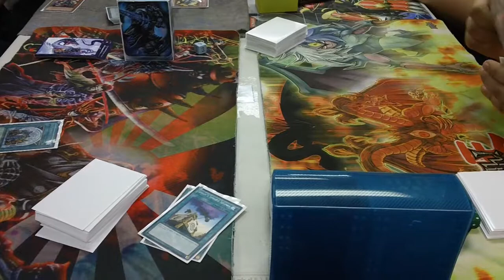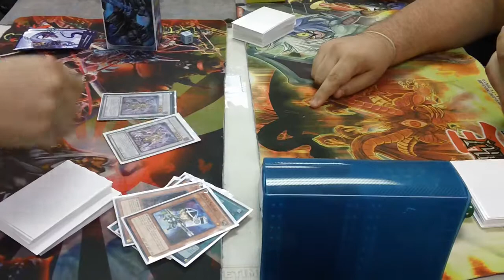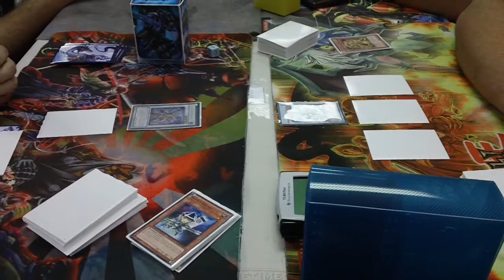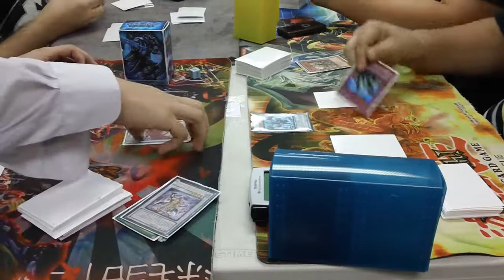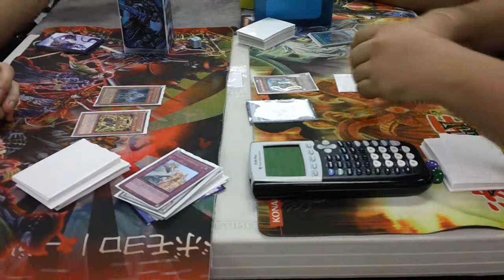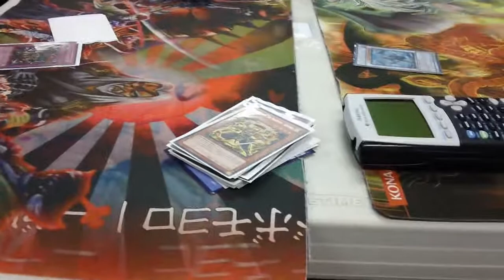Six Sams v. Six Sams Game 2 (Get your dose!)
The worst v. the best